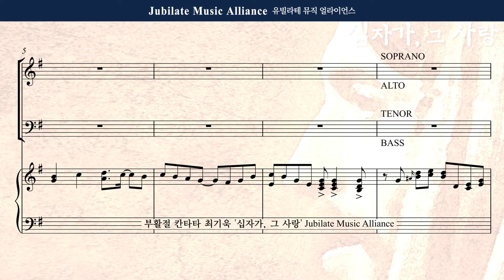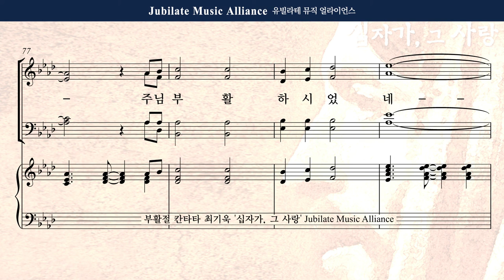[부활절 칸타타] 최기욱 - 십자가,그 사랑 6. 주님 부활하셨네 All part